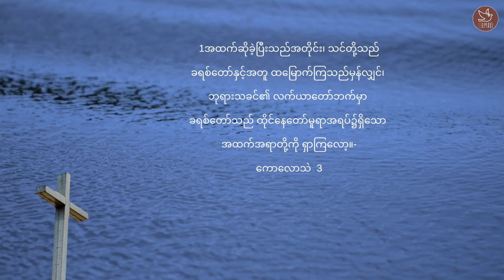ဗတ္တိဇံ ခံပြီး သေခြင်းက လွတ်မြောက်ခြင်း တန်ခို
ဗတ္တိဇံ ခံပြီး သေခြင်းက လွတ်မြောက်ခြင်း တန်ခိုး သင်ရပြီလား ??!
                                         ချစ်ခြင်းများစွာဖြင့်
                                                  ( ကောင်းကင်ကလူ )